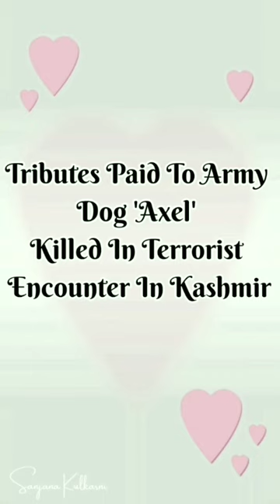Illustration of Axel Army Dog | Digital Art of Army dog Axel | Azadi ka amrut mahotsav 🇮🇳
Illustration of  Army Dog named Axel who lost his life during encounter of terrorist attack in Jammu and Kashmir.

 Do comment how it is☺

I absolutely love getting ideas from you guys, so please always tell me what kind of videos you want to see, in the comments and don't forget to Subscribe and click the notification bell to stay up to date with my content. Keep Supporting♥️